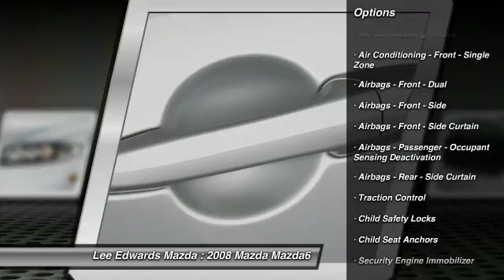2008 Mazda Mazda6 Monroe Louisiana M214804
2008 Mazda Mazda6 i Sport VE